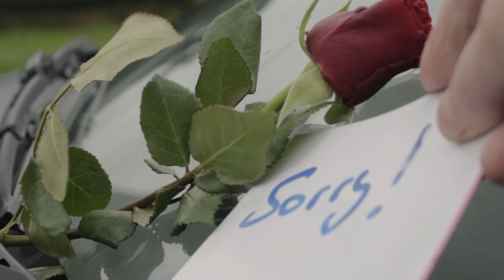Uncle Albert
Hi Everyone,

This week on "The Vault" I unwrap and recreate a song from 1971 by an artist that needs about as much introduction as Elvis Presley. Just isn't needed.

"Uncle Albert/Admiral Halsey" is a song by Paul and Linda McCartney from the album Ram. Released in the United States as a single on 2 August 1971, it reached number one on the Billboard Hot 100 on 4 September 1971, making it the first of a string of post-Beatles, Paul McCartney-penned singles to top the US pop chart during the 1970s and 1980s. Billboard ranked the song as number 22 on its Top Pop Singles of 1971 year-end chart. It became McCartney's first gold record after the break up of the Beatles.

"Uncle Albert/Admiral Halsey" is composed of several unfinished song fragments that Norwegian engineer Eirik Wangberg stitched together in a similar manner to the medleys from the Beatles' 1969 album Abbey Road. The orchestral arrangements by George Martin were recorded in New York at A & R Recording, along with other instruments by McCartney and his new band. The project was moved to Los Angeles where vocals were added by Paul and Linda McCartney—her first experience of recording in a professional studio. The song is notable for its thunderstorm and environmental sound effects added by Wangberg in Los Angeles; he had been invited by McCartney to mix and sequence the Ram album in any way he saw fit, and he copied the thunder from a monaural film soundtrack, then fashioned an artificial stereo version of it for the song.

Paul said "Uncle Albert" was based on his uncle. "He's someone I recall fondly, and when the song was coming it was like a nostalgia thing."He also stated that "I had an uncle – Albert Kendall – who was a lot of fun, and when I came to write 'Uncle Albert'/'Admiral Halsey' it was loosely about addressing that older generation, half thinking, What would they think of the way my generation does things? That's why I wrote the line 'We're so sorry, Uncle Albert.'" Paul also told an American journalist, "As for Admiral Halsey, he's one of yours, an American admiral", referring to Fleet Admiral William "Bull" Halsey (1882–1959). Paul has described the "Uncle Albert" section of the song as an apology from his generation to the older generation, and Admiral Halsey as an authoritarian figure who ought to be ignored.

Lyrics:

We're so sorry, Uncle Albert
We're so sorry if we caused you any pain
But there's no one left at home
And I believe I'm gonna rain.
We're so sorry but we haven't heard
A thing all day
But if anything should happen
We'll be sure to give a ring

Yeah, yeah,

But we haven't done a bloody thing all day
But the kettle's on the boil
And we're so easily called away

Hands across the water (water)
Heads across the sky

Admiral Halsey notified me
He had to have a berth or he couldn't get to sea
I had another look and I had a cup of tea and butter pie (butter pie?)
The butter wouldn't melt so I put it in the pie

Live a little, be a gypsy, get around (get around)
Get your feet up off the ground
Live a little get around

Ooo ooo